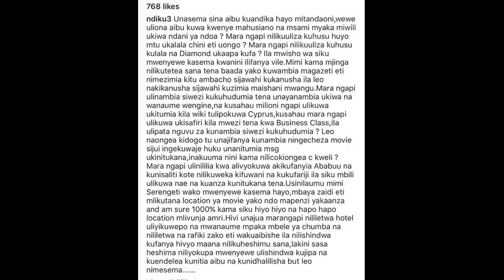Ndikumana aanika mazito ya mkewe Irene Uwoya ikiwemo kumsaliti na Diamond